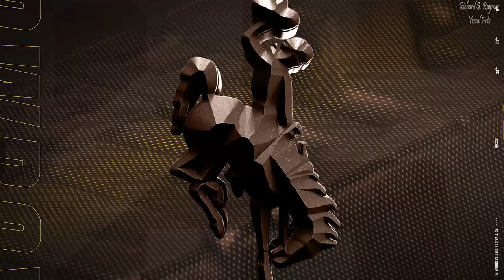College Football 25: Following the Career of Zach Kilpatrick - 2025 Week 14 - (Simulation) XSX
San Jose State University Spartans
XBOX Series X
Elgato Capture Card HD
Blue Yeti Microphone
Beelink Mini PC AMD Ryzen 7 5800H